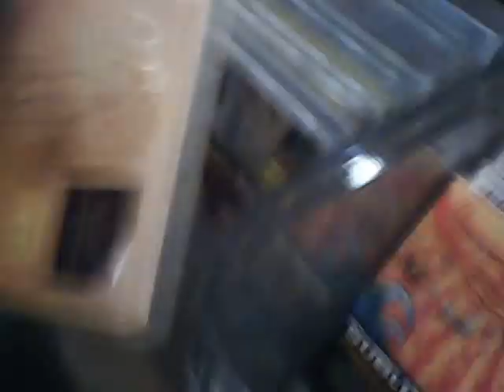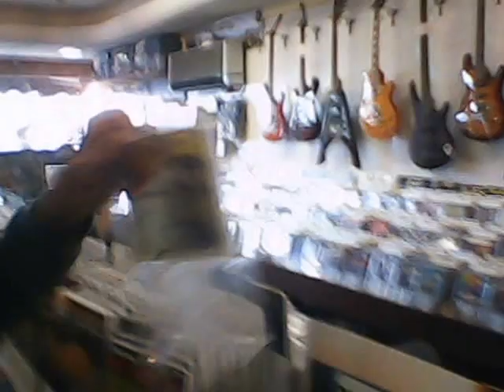new in the music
i go to my local music store area records and music for whats up for hidden jems in music and guitar stuff